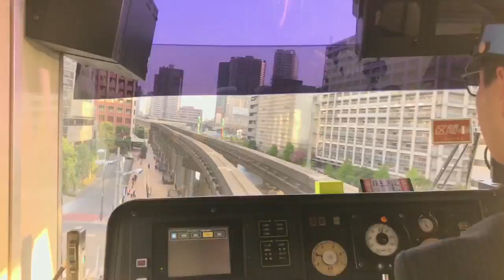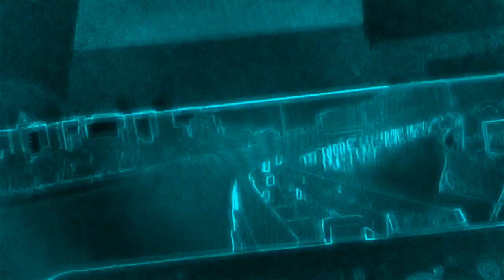Tokyo Airport Monorail Hyperlapse and Tron-Vision - "Round Da World"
The track is "Round Da World" by me. You can download it and listen to it here

Weekly Schedule:
Sundays  Tokyo Tonight  LIVE from 11pm
Wednesdays  Tokyo Digital Jam with The Tokyo Digital Crew and guests 1st week each month, more shows to come
Saturdays  2.5 Oyajis LIVE from Midnight with Gimmeabreakman

Tokyo Tonight is my personal weekly English livestream on news and trends in Japan
Tweet a suggested show title for Tokyo Tonight to the Twitter Tag tokyotonight and be in to win some swag prizes!

Who am I? I am a Tokyo based video blogger, a permanent resident who has spent my entire adult working life in Japan (16 years now and counting). I make videos to try to bring Japan, and the rest of the world closer together, featuring aspects of Japanese culture, current events and trends for those abroad, and to share how the world sees Japan with Japanese. I also love gadgets, news, music and photography, and pull these elements into my Japan themed videos.

Most of my videos are in English, but Thursdays are "Japanese Day" when I make content in Japanese. I also make videos in both languages with tips on getting better at the other language.